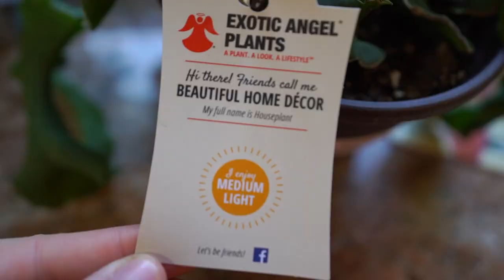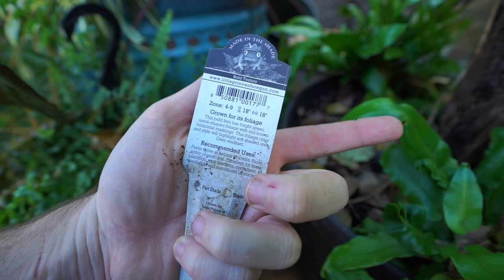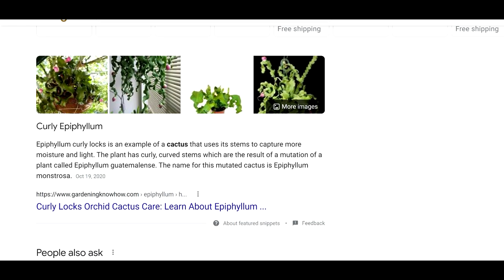Some New Plants || What Got Cold Damage || Redesigning Patio For Winter || Saturday Vlog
Title says it all. I grabbed a few new plants, a Pearls and Jade Pothos and a Curly Epiphyllum cactus. After showing those, I went outside to show the cold damaged plants and talk about scoping out microclimates or warmer spots in the garden. This is helpful for planning a garden and picking out the right plants. Later I started pulling all of the cold hardy tropical plants together and redesigning the patio for winter. Most of what it is out there now can stay out for most of the winter, except for the white bird of paradise and australian tree fern. Looking forward to a new washer and dryer and getting the electrician out here to find out if a proper heater can be installed. Once that is done, can arrange the plants in the growspace and maybe go to some nurseries, pick out some new plants and do a winter houseplant haul!

Gardening Supplies
GE LED 32 watt Grow Light PAR 38